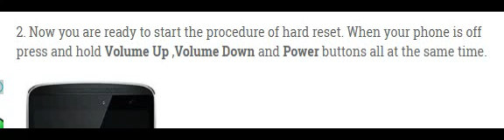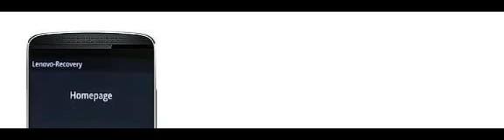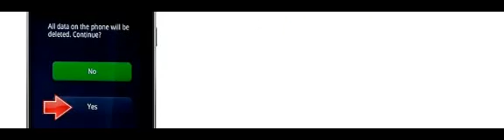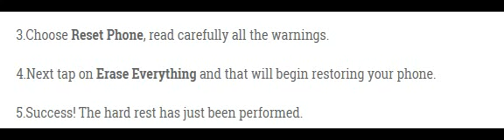How To Reset LENOVO Vibe X3 Lite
Solved : How To Hard Reset LENOVO Vibe X3 Lite